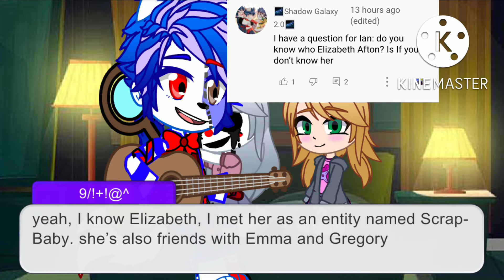The (very short) Q&A